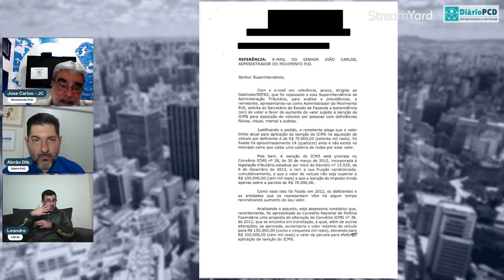Movimento PcD: exclusivo ICMS/PcD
José Carlos Garcia, um dos administradores do MOVIMENTO PcD, através de um trabalho realizado junto a todos os estados da federação – além do Distrito Federal, teve acesso a uma informação exclusiva sobre o que vem sendo possivelmente ‘avaliado’ no CONFAZ – Conselho Nacional Fazendário, responsável em decidir pelo aumento do teto do ICMS na aquisição de veículos por pessoas com deficiência.

Apesar de a pauta e as discussões serem ‘secretas’, o MOVIMENTO PcD teve acesso a documento oficial, que, inclusive, cita quais são os possíveis valores que estão sendo avaliados.

Confira

* SITE ACESSÍVEL EM LIBRAS
* VÍDEOS COM A OPÇÃO DE CC (Cloused Caption)

📶 Compartilhe

🤝 Diário PcD conta com apoio:

1 - MOVE – (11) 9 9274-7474

4 – MOVIMENTO PcD – faça parte! Acesse agora todas as mídias sociais e Grupo de WhatsApp

5 – 18ª REATECH – Feira Internacional de Tecnologia em Reabilitação, Inclusão e Acessibilidade – de 4 a 7 de outubro no Expo/SP

📶 Fale com o Diário PcD